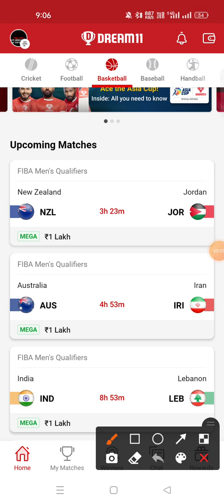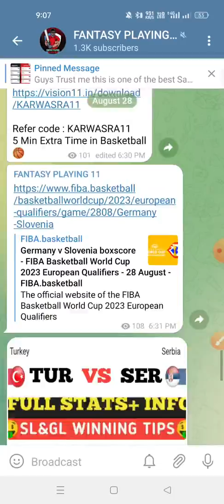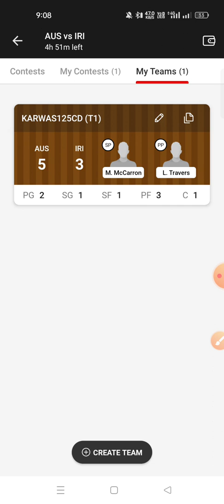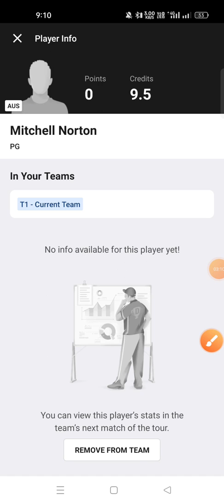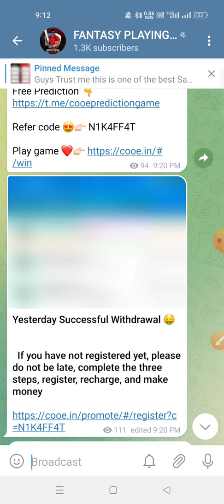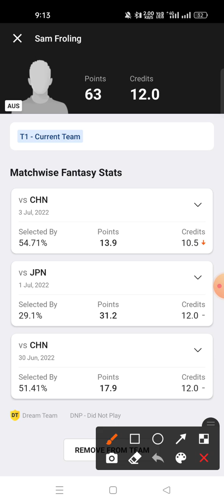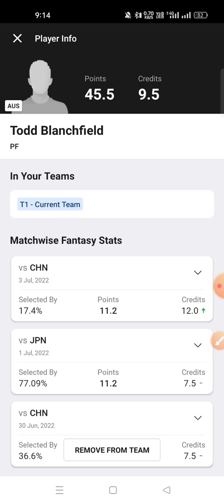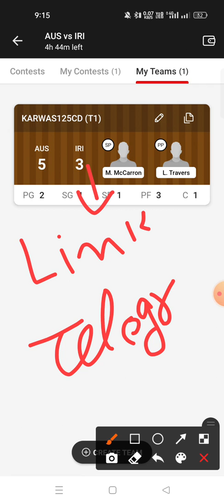AUS VS IRI Dream11 Prediction IRI VS AUS Dream11 Prediction FIBA Men's Basketball Qualifiers 🔥🔥